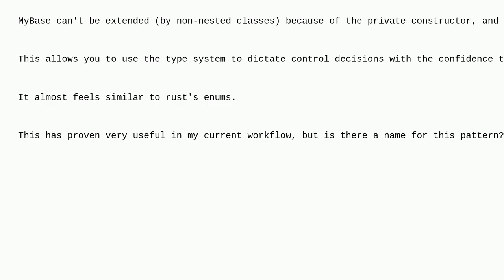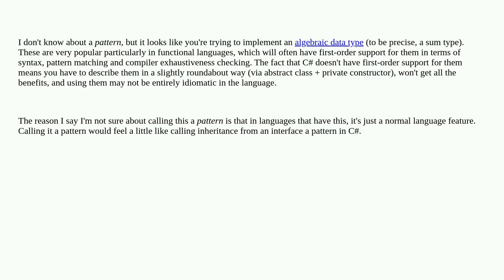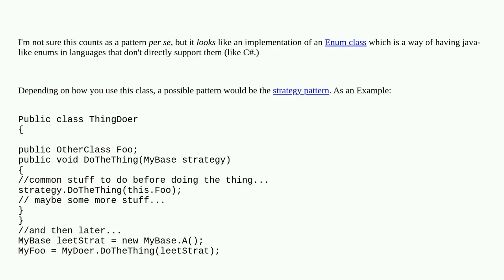Softwareengineering: Is there a name for this pattern of sealing base classes to a strict set?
Is there a name for this pattern of sealing base classes to a strict set?

A special thanks goes out to the community

  design-patterns object-oriented-design c#